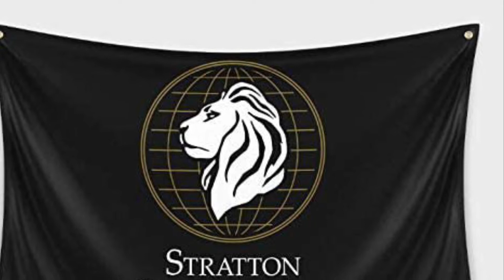Jordan Belfort Documentary